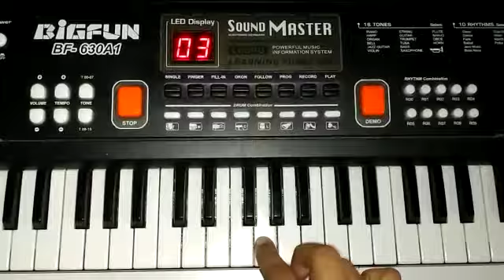Tu Jo mila || Bajrangi Bhaijaan || Keyboard cover